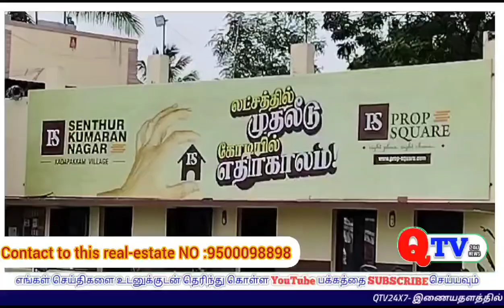லட்சத்தில் முதலீடு கோடியில் எதிர்காலம்!